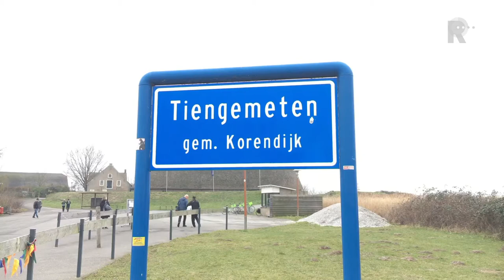Wilde gans proeven op Tiengemeten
&quot;Het is puur overlastbestrijding&quot;, zegt Maya Penning van Herberg Tiengemeten over de wilde gans die kok Jacqueline van der Burg in de pan gooit. Op het menu van de herberg staan diverse bereidingen van wilde gans, zoals plakjes gerookte ganzenborst en gebraden ganzenfilet. Het is een bijzondere ervaring om een stuk wilde gans te eten met uitzicht op... wilde ganzen. De wilde ganzen bevolken de dijk en de polders rondom de Herberg op het prachtige eiland Tiengemeten, dat langzaam maar zeker van een landbouwgebied in een natuurgebied is veranderd. Op drie kilometer van de veerboot staat de Herberg, waar je dus kunt eten en slapen.Overal hoor je het gakken van de ganzen, die op het eiland veilig zijn: daar mag niet op ze gejaagd worden. Aan de andere kant van het water, in de Hoeksche Waard, is dat een ander verhaal. Daar mogen jagers ze wel verjagen. De ganzen maken zich niet populair bij de boeren in het gebied, waar ze regelmatig met duizenden tegelijk de akkers leeg eten.  Heel veel mestOp Tiengemeten willen ze nog wel eens massaal het kampeerterrein onder poepen. &quot;En ze produceren echt véél mest,&quot; gruwelt kok Jacqueline. Dat ze vanuit haar keuken de dieren ziet die ze ook moet bereiden, vindt ze niet zo&apos;n punt. &quot;Ze hebben hun leven lang gewoon vrij rond kunnen vliegen, het is echt scharrelvlees. Ze hebben een beter leven gehad dan het gemiddelde varken. En dat proef je ook, vind ik&quot;.Via de organisatie Hollands Wild worden de geschoten ganzen verwerkt tot diverse producten, zoals hamburgers, sateetjes en bouten. Jacqueline serveert de ganzenfilet, zeg maar de biefstuk, met aardappeltjes, groente en een cranberrysaus, wat het geheel ineens een kerstachtig sfeertje geeft.De filet wordt alleen &apos;s avonds geserveerd, bij het diner. Als je het wil proeven moet je blijven slapen op het eiland, omdat de laatste pont naar het vasteland al om 10 over 5 vertrekt. Korreltjes hagelEn hoe smaakt een gans? Jacqueline: &quot;Het is echt stoer, donker vlees, er zit een lekkere, duidelijke vleessmaak aan.&quot; Het is wel oppassen voor de kleine korreltjes hagel die er misschien nog in zitten. De ganzenfilet wordt eerst kort gebakken en daarna gaat hij in de oven. Het vlees moet nog een beetje rosé zijn van binnen, anders wordt het te droog. Het rare is dat gans niet smaakt naar gevogelte, maar echt naar wild. Het vlees is bordeauxrood en heeft iets weg van ree. Het smaakt in ieder geval niet naar kip of kalkoen. Qua structuur doet het denken aan een stugge biefstuk, maar het is zeker niet taai. Overlastbestrijding is nog nooit zo lekker geweest.